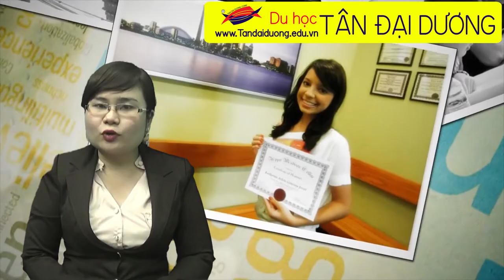Du học Canada học phí trường Upper Madison College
Du học Canada - Giới thiệu thành phố Vancouver, thu tuc du hoc Canada, chi phi du hoc Canada, hoi thao du hoc Canada, xin visa du hoc Canada, phong van du hoc Canada, di du hoc Canada, kinh nghiem phong van du hoc Canada, tim hoc bong du hoc Canada